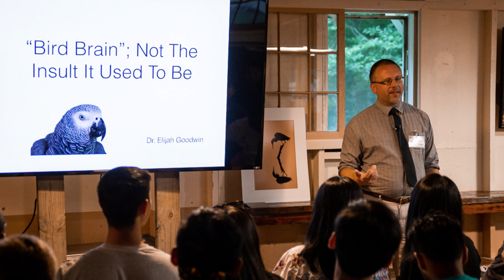NYSC Delegate - Teveer Balraj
Every year the U.S. Embassy and the National Institute of Higher Education, Research, Science and Technology (NIHERST) accept applications from sixth form science students from specified educational districts for a scholarship to attend the National Youth Science Camp (NYSC) in West Virginia, United States.  Teveer Balraj of Naparima College was one of two students selected to attend the camp this year.